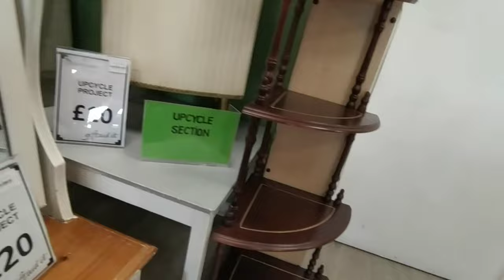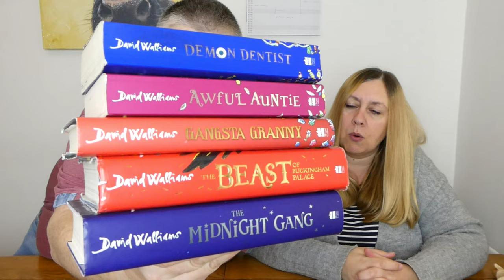Can You Still Pick Up Bargains At The Charity Shops - UK Reselling Couple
Welcome to our charity shop video.

Join us for Charity shop footage and to see what bargains we have picked up over the last couple of weeks at the charity shops.

Come along as we go through each item we have picked up, looking at the price that we will be listing it for on eBay. Will there be any unusual or vintage items?

As always we will be looking at the figures and going through the profits and working out the best and worst case scenarios to see what sort of profit we will get back from the stock purchased at these charity shops. Was it worth our time?

Join us to see how many items we have picked up and what item was worth the most money from this weeks Charity shop haul.

We hope you enjoy our video and thank you so much for your support.

About us:

We are Paul & Marie a UK reselling couple.